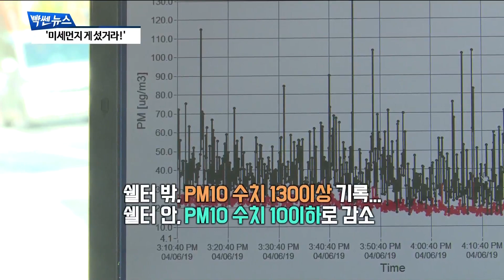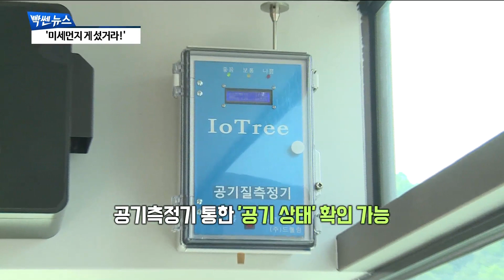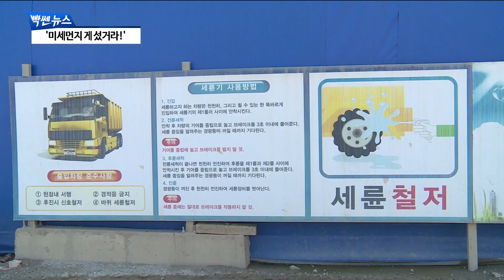LH,미세먼지와의 전쟁..."먼지 게 섰거라!" [팍스경제TV][빡쎈뉴스]